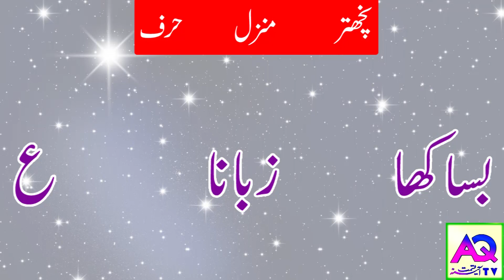Aaj k Sitare | 24 Aug 2023 | Aj ka Din Kaisa Rahe Ga | Lucky Number Wazifa | Shah Zanjani | AQ TV